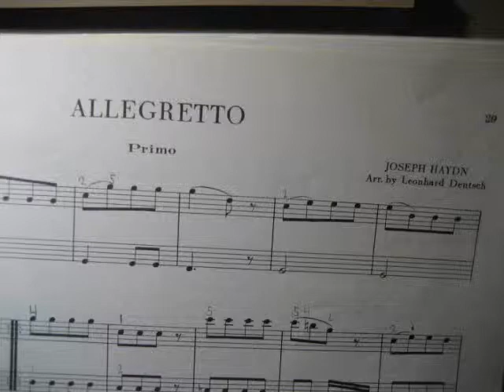Bella Cook 2012 Sep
Mother Cook did great job teaching Bella  apparently!!
 It was a nice visit, looking forward to next time get-together! : )